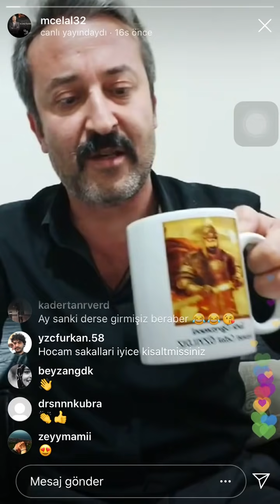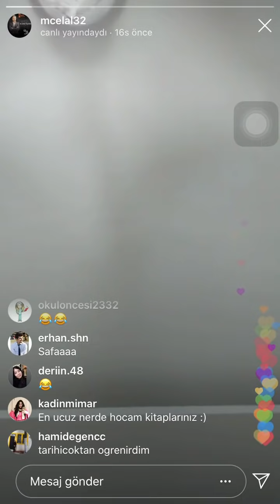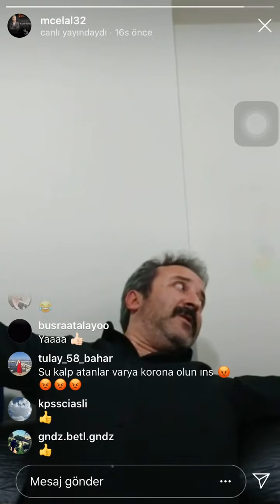Mehmet Celal ÖZYILDIZ - TARİH TEKRAR SERİSİ 10 (Osmanlı Devleti Kuruluş ve Yükselme)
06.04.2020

mehmet celal özyıldız ilk ve orta çağlarda türk dünyası,
mehmet celal özyıldız islamiyet öncesi türk tarihi soru çözümü,
mehmet celal özyıldız 1. meşrutiyet,